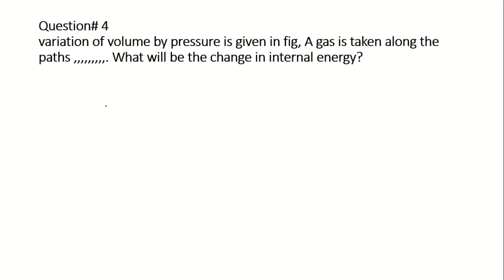Short Questions - Heat and Thermodynamics || Chapter 11-1st Year Physics